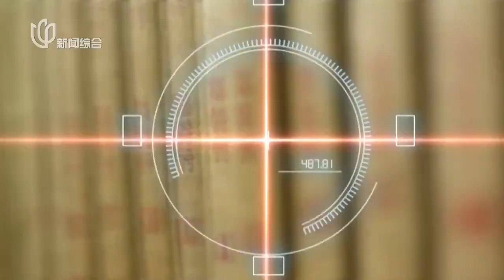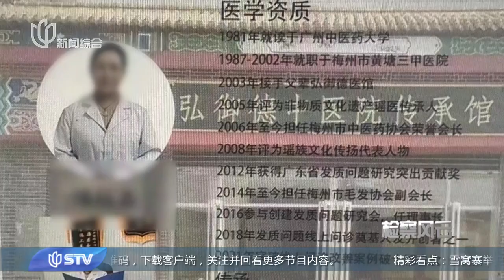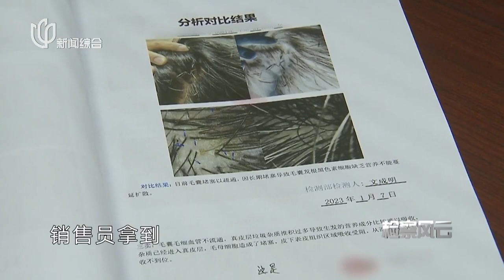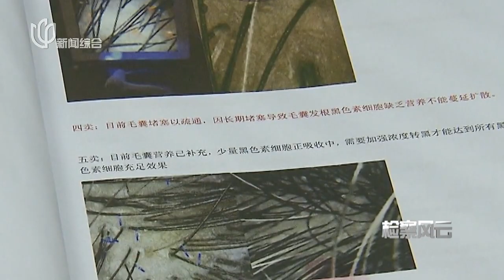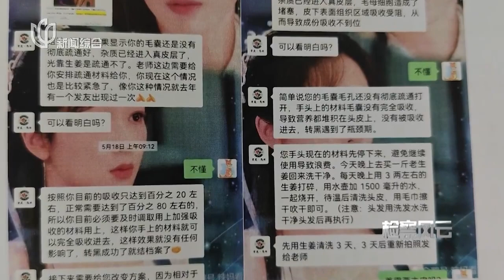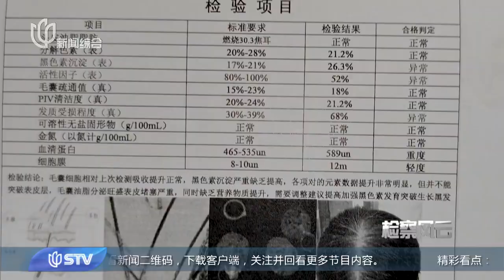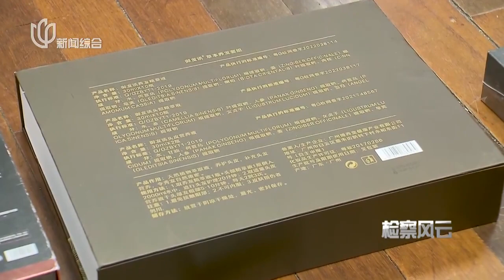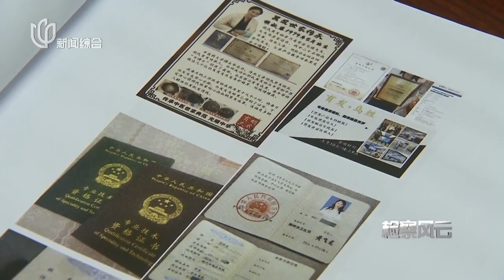《案件聚焦 / Case Focus》中医专家号称能根治白发？ 做假的检查报告让客户信以为真！| 白发变黑的秘密【STV综合频道】FULL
【简介】
《案件聚焦》 是上海电视台一档著名法制节目，创办于1994年。节目把这个国际大都市中人人关心的案件用通俗易懂、讲故事的方式搬上了荧屏，以客观、公正的理念，探究案件中人们行为准则形成的轨迹，心理变化的启因，法律健全的过程和新旧体制转化中观念的碰撞。